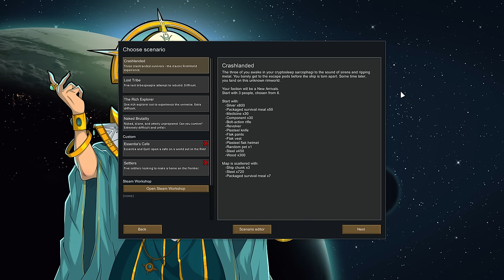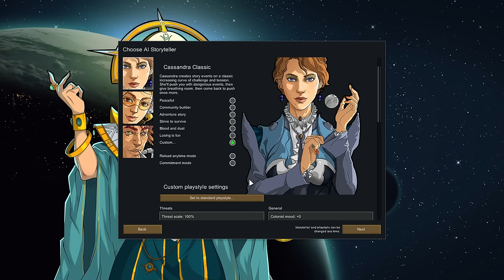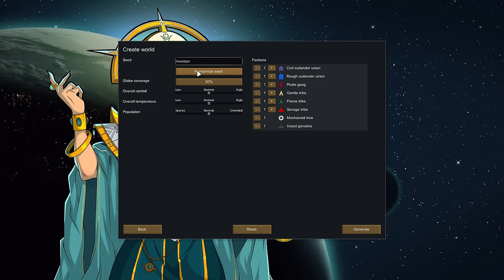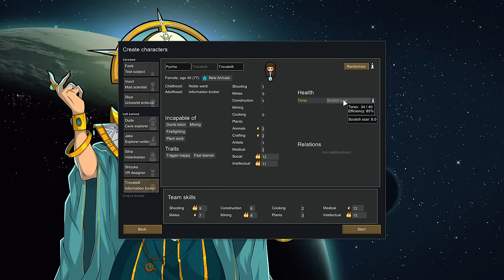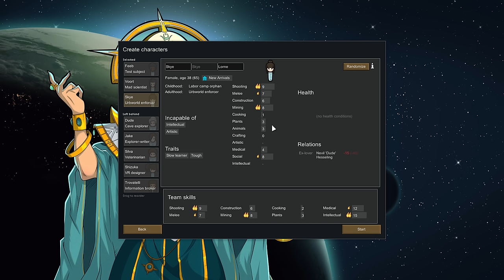Beginner-Friendly Vanilla RimWorld - Ep 1 (No Mods, No DLC!)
RimWorld mods are GREAT, but the base, vanilla gameplay is also excellent -- and a great way for new players to learn the game!  This is going to be a combination Tutorial / Let's Play series!

Snail Mail:
P3A 4S8